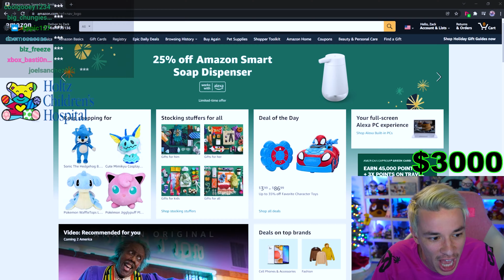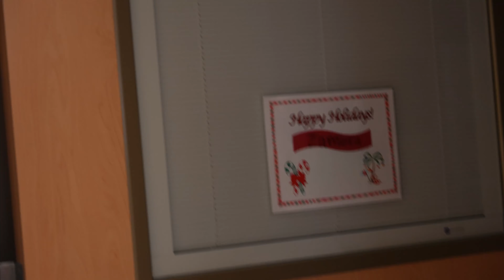BRO YOU WACK Gives Toys To Kids at a Children's Hospital | A Florida Mayhem Christmas Special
BRO YOU WACK had an amazing idea. What if he took his Overwatch League salary and used it to buy gifts for kids at a local children's hospital? We loved that idea and decided to go with him on the adventure and match his donation. Santa has a co-worker this year! We went to the hospital and met some of the most kind, brave, and amazing children in the whole world. We loved every single person we met and can't wait to do more like this in the future. Have a Merry Christmas, Overwatch community!

@broyouwack brings gifts to a children's hospital for Christmas and Holiday cheer!